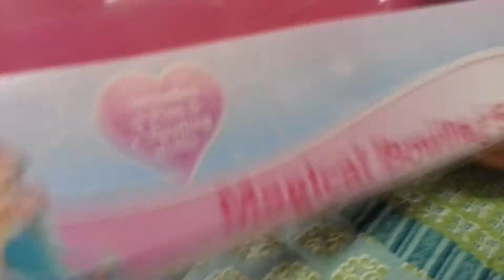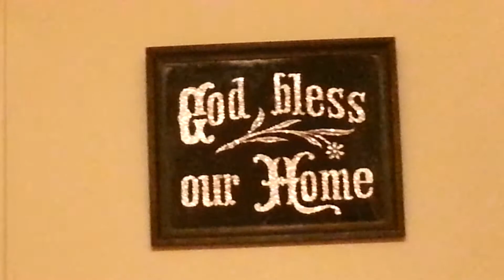Unboxing a bowling set